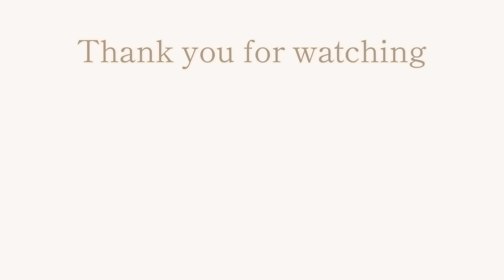【Q&A】妊娠中の友達とどう接してる？本音で答えた質問コーナーVol.2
急遽前半.後半に分けました💦
後半は不妊治療の事半分.生活の事です！
楽しく見て下さったら嬉しいです☺️♥️

宜しければ覗きに来て下さい🧸🤎

🐰Liii  33歳
            性格はA型行動O型の大雑把女子
　　　  かわいいもの探しやお洋服が好き👗

🐨夫　32歳
　　　  恥ずかしがり屋の物知り男子🌱
　　　  革製品が大好き👞

遠距離恋愛を経て結婚しました♡
(出逢ったのは海外)

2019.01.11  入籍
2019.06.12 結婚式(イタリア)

結婚を機に遠方に引っ越して来て周りに不妊治療してる人が居なく..
頼れるのは夫と病院の先生だけでした。
右も左も分からない治療の中不妊治療してる方と繋がりたい！と思い思い切ってYouTubeを始めました💎
人前で話す事が苦手なので自分に対してのコンプレックス改善！
今後振り返る為の記録として残して行きたいと思います！
不安と孤独の治療の中..
「独りじゃないよ！」って皆さんにお伝えしたいです🌼

✔︎今までのこと
2021.11 不妊治療開始
　　　　((低AMH (0.55)))発覚
　　　　タイミング法1回
　　　　人工授精2回
　　　　2回目の人工授精で((抗精子抗体))発覚
2022.5  採卵① 1個(胚盤胞まで育ず)
2022.7  採卵② 4個(1個 胚盤胞5AA凍結)
2022.9  移植 ①(5AA着床せず)
2022.10 採卵③ 3個(胚盤胞まで育ず)
2022.11 採卵④ 5個(2個受精内1個は成長が止まる)
2022.12 移植②(初期胚G1着床せず)
2023.4  採卵⑤3個(胚盤胞まだ育たず)
2023.5  転院
2023.6 採卵 ⑥ 5個(1個4AA 凍結)
2023.7 移植 ③(4AA 着床せず)
2023.9 採卵 ⑦ 4個(胚盤胞まで育たず)
2023.10採卵⑧2個(胚盤胞まで育たず)
2023.11採卵9  5個(3つ胚盤胞2つ4AA 1つ4AB)